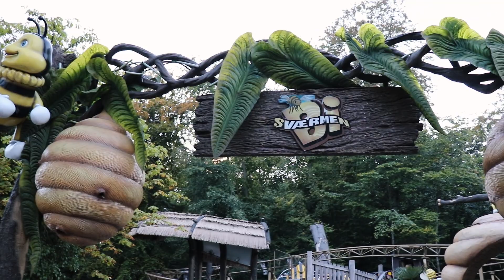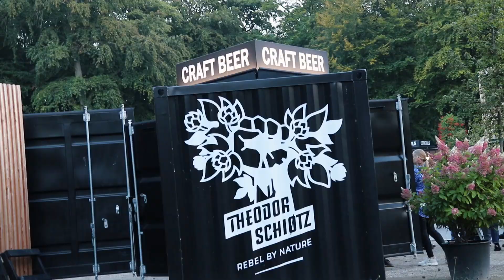Vlog à Tivoli Friheden - Septembre 2022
Deuxième étape de ce trip au Danemark, direction Aarhus pour découvrir Tivoli Friheden.
Si ce parc vaut le détour, c'est uniquement pour une expérience particulière: la Sky Tower !! Il faut grimper au sommet d'une grande structure en plein milieu du parc, et c'est parti pour une chute libre d'une trentaine de mètre avec atterrissage dans un grand filet. La sensation de chute est dingue, interminable, c'est une attraction unique et très impressionnante !

Bien que charmant, le reste du parc propose des attractions bien moins intéressante. En revanche, nous y sommes aller un soir de concert, l'ambiance était de ce fait très agréable.

Merci beaucoup pour votre visionnage et à très vite pour d'autres vidéos sur les parcs d'attractions et bien plus encore.

A bientôt !